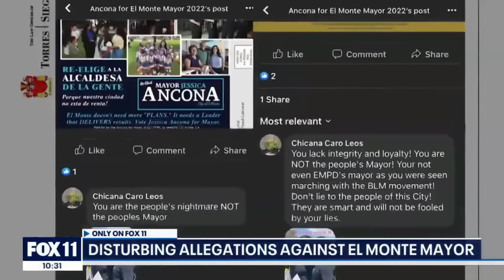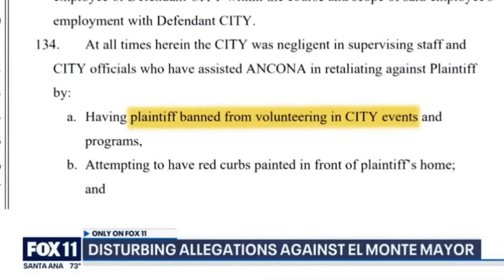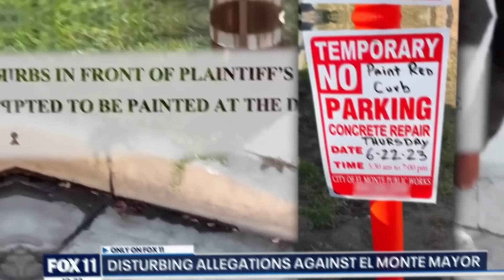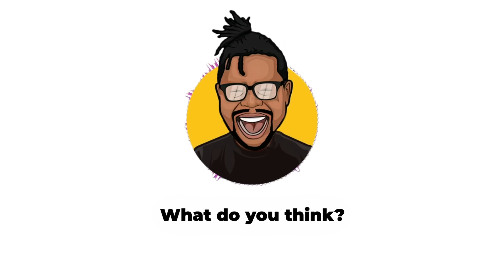Democrat Mayor Ordered Street Gang To Silence Critics In Power Grab.